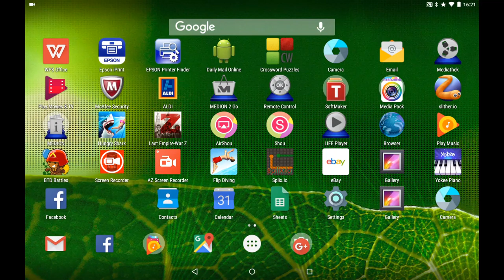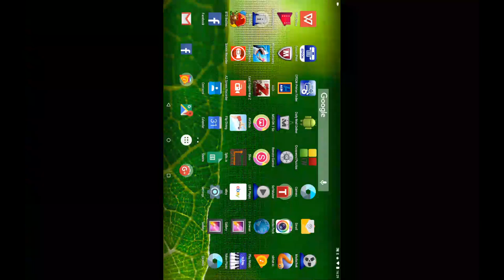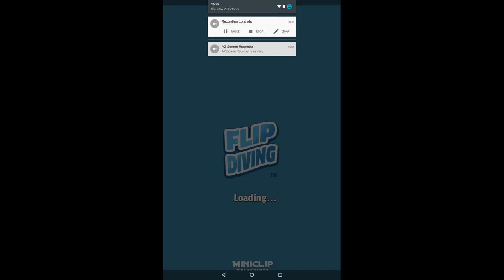HUNGRY SHARK WORLD|FLIP DIVING| EP 3😠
Hey there! Thanks for looking below in this description box!

Cousins Twitter: @benshone04

Cousins Snapchat:bgshone08